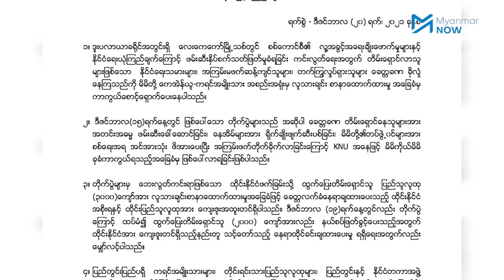လေယာဉ်ဖြင့် ဗုံးကြဲခံရသည့် လေးကေ့ကော်တွင် တိုက်ပွဲဆက်ဖြစ်နေ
လေကြောင်းမှ ဗုံးကြဲခံရသည့် ကရင်ပြည်နယ်၊ မြဝတီမြို့နယ်၊ လေးကေ့ကော်မြို့သစ်အနောက်ဘက် တစ်မိုင်အကွာ ကျောက်ဂူရွာ၊ အရှေ့ဘက် နာရီဝက်ခရီးတွင်ရှိသည့် မင်းလက်ပံရွာတို့တွင် ကရင်အမျိုးသားလွတ်မြောက်ရေးတပ်မတော် (KNLA) နှင့် စစ်ကောင်စီတပ်တို့အကြား ယနေ့ (ဒီဇင်ဘာ ၂၄) နံနက် ၁၁ နာရီမှ တိုက်ပွဲဖြစ်ပွားလျက်ရှိသည်။

ဒီဇင်ဘာလကုန်ပိုင်းဖြစ်သော်လည်း စစ်ဘေးရှောင်များသည် တိုက်ပွဲကြောင့် ခရစ်စမတ်အစီအစဉ်များတွင် ပါဝင်နိုင်မည်မဟုတ်ဟု KNU မှ ပဒိုစောတောနီးက ပြောသည်။

အာဏာသိမ်းစစ်ဗိုလ်ချုပ်ကြီးများ  မြန်မာနိုင်ငံကက်သလစ်ခရစ်ယာန်ဂိုဏ်းချုပ်ဆရာတော် ချားလ်စ်ဘို၏ ခရစ်စမတ်ဆုတောင်းပွဲတက်ရောက်မှုကို မျက်နှာဖုံးတင်ဖော်ပြသည့် ဝါဒဖြန့်သတင်းစာများတွင်မူ ပြည်သူများထွက်ပြေးကြရသည့်  မြတတီမြို့အတွင်း စစ်ဆင်နေခြင်းသတင်းကို ဖော်ပြထားခြင်း မရှိပေ။

သတင်း၊တင်ဆက် - မောင်ရွှေဝါ၊ လင်းထင်